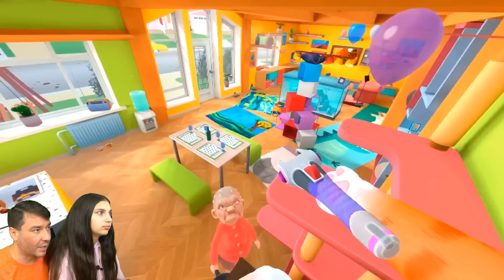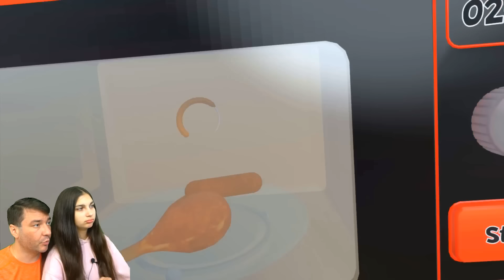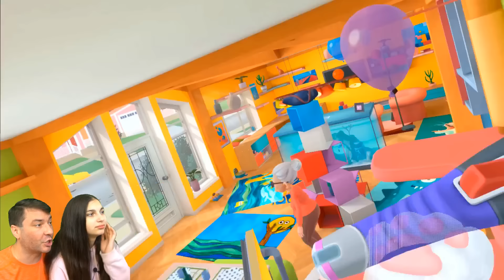🐱 КОТ ПАПА НАШЁЛ ТУАЛЕТ I Am Cat VR Валеришка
ЭВОЛЮЦИЯ КОТА. Смешная игра! Игра как мультик! Валеришка, мама и папа